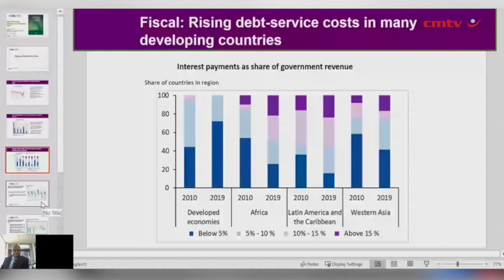External financing, high debt levels force painful fiscal adjustments – Bartholomew Armah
Economic Commission for Africa Macroeconomics and Governance Division director Professor Bartholomew Armah on Wednesday warned that external financing and high debt levels pose major risks to Africa, adding that a debit crisis would not only cause further deterioration of current economic conditions, but can also force painful fiscal adjustments, worsening development prospects even further.